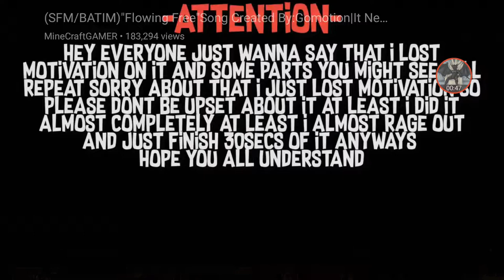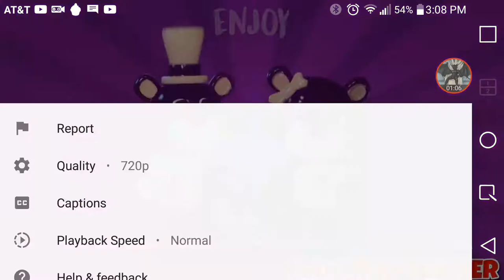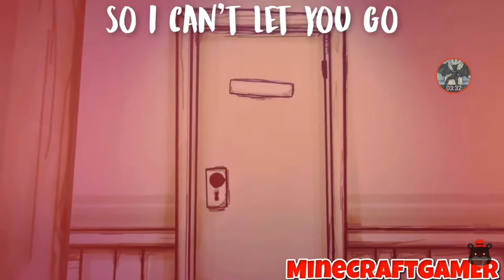Dragon overlord x react |batim sfm|this was awsome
for the meach that Minecraft gamer have and the link is to the sfm video is the link for the real version was deleted